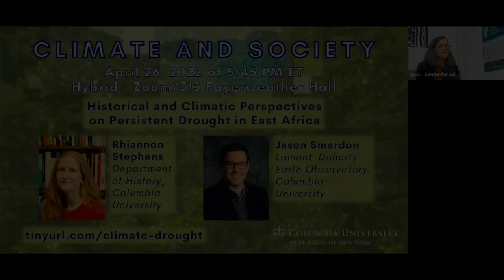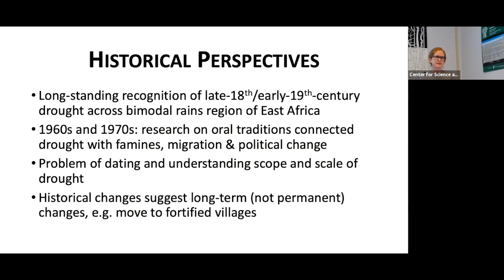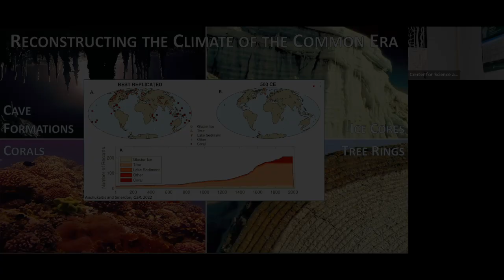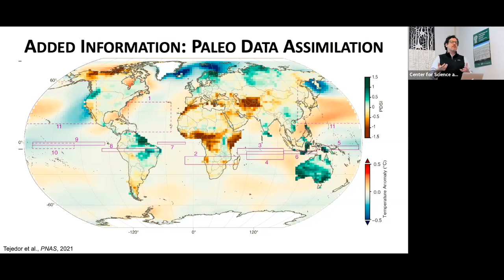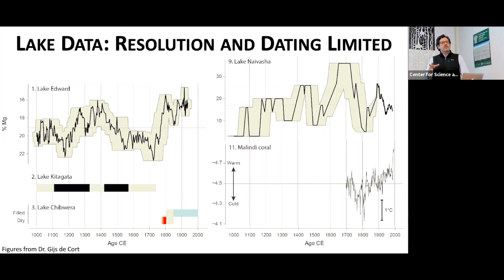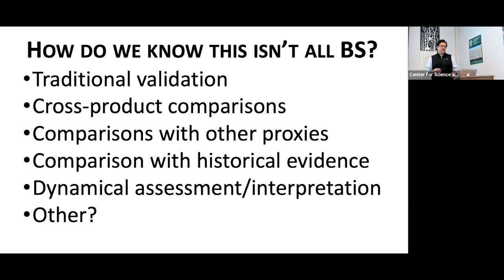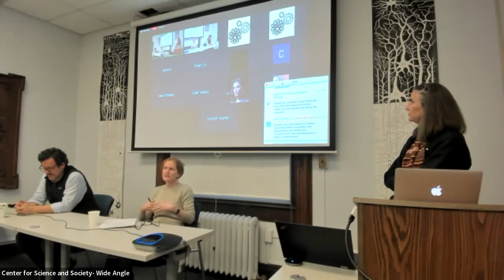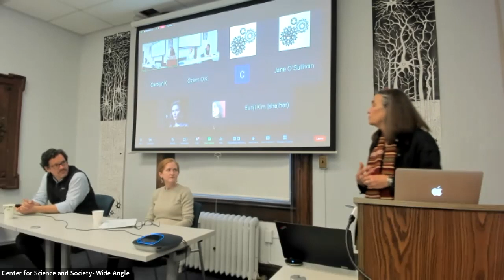Historical and Climatic Perspectives on Persistent Drought in East Africa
A historian and a paleoclimatologist discuss how studying lakes in Kenya, Uganda, and Tanzania can help us understand multi-decadal droughts in East Africa in the late 18h and early 19th centuries.

Chapters and Speakers:
00:00 Introduction by Pamela Smith, Seth Low Professor of History, Director of the Center for Science and Society, Columbia University
03:39 Presentation by Rhiannon Stephens, Associate Professor of History, Columbia University
20:27 Presentation by Jason Smerdon, Lamont Research Professor, Columbia University
56:11 Discussion
1:01:33 Q&A

Historical and Climatic Perspectives on Persistent Drought in East Africa was held on April 26, 2022, as part of the Climate and Society series organized by the Center for Science and Society and supported by Columbia Climate School, Lamont-Doherty Earth Observatory, Earth Institute, and Dean of Humanities.